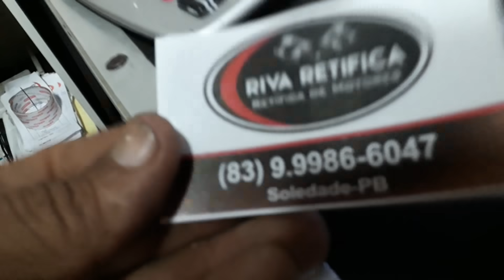Riva 600 mais um dia